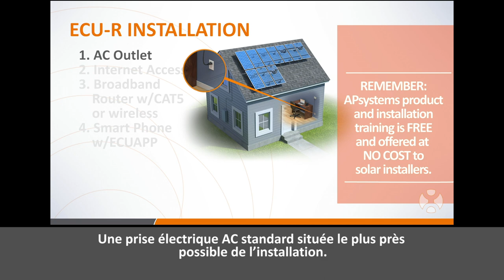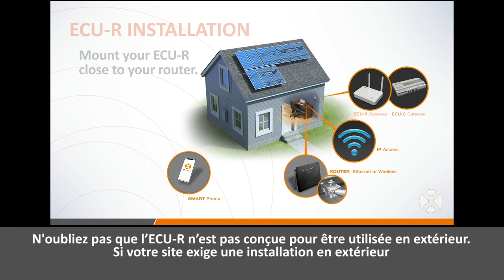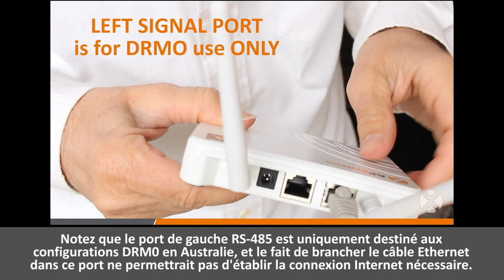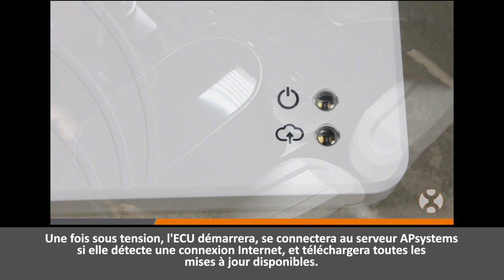03 ECU Install || ECU R || FRENCH